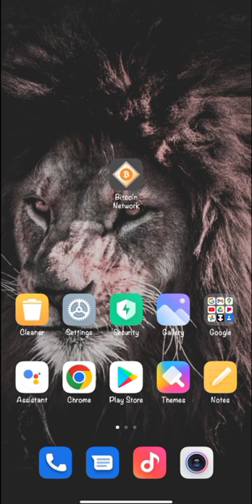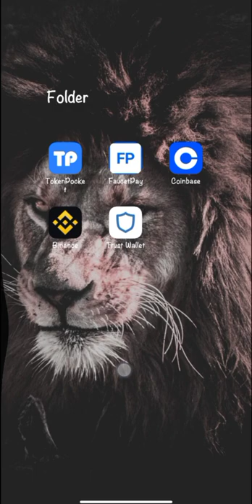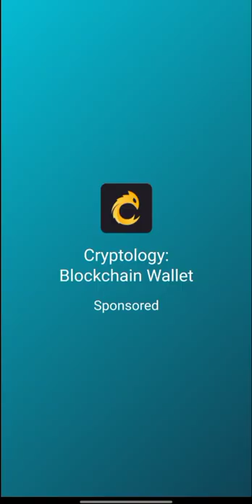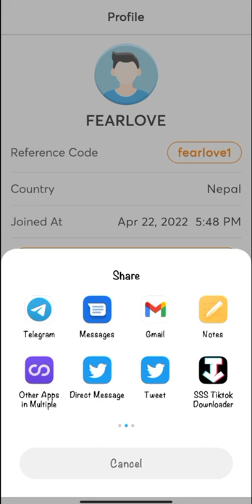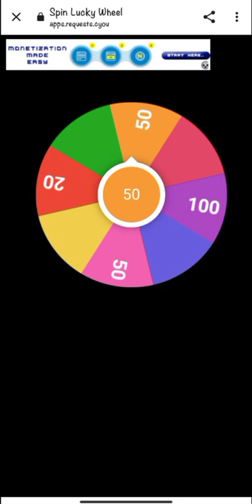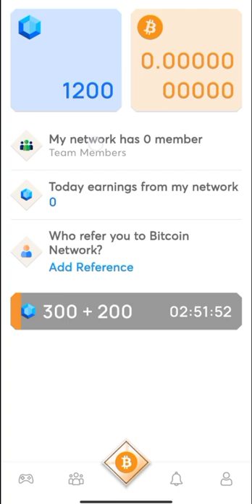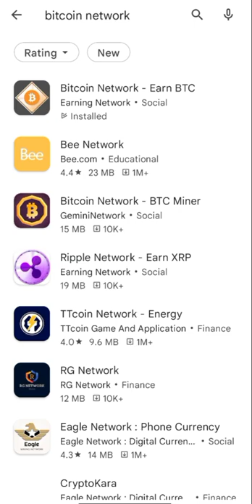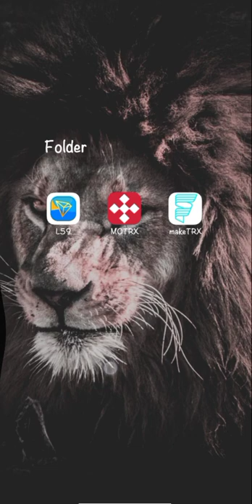Bitcoin network new earning app | No investment only profit💰️ | Right time to hold crypto in 2022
This video is about one of the best free bitcoin mining app whose name is bitcoin network,in this app you can earn money by btc mining.i think,it may be a slow process of mining but you can boost your mining power by sharing your referal link in your friends circle and here's another method also available to increase your earning that's games option,yes you can play different games,can spin multiple times etc.
And bitcoin network giving us multiple option of withdraw like binance,coinbase and trust wallet etc,And here is clearly mentioned for withdraw must be 0.002btc minimum,finally it is free application and you can earn money a lot.

*Referal code👉️fearlove1